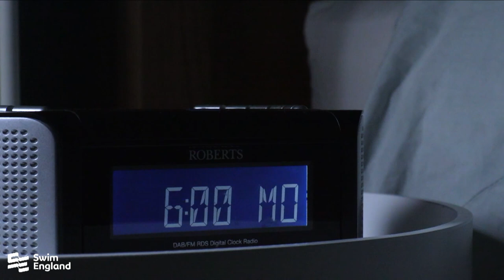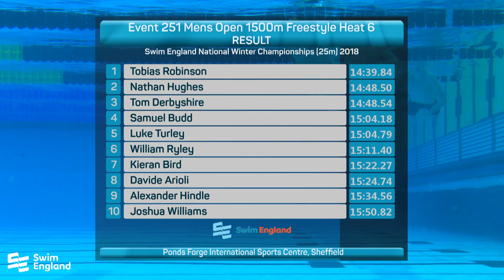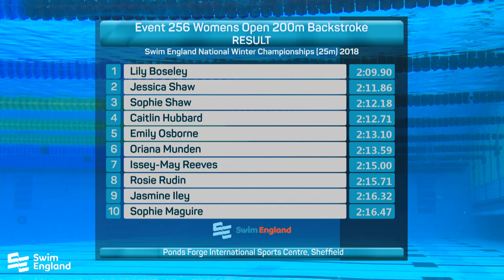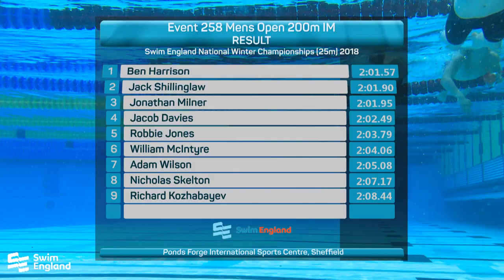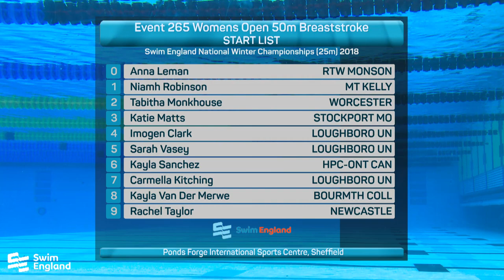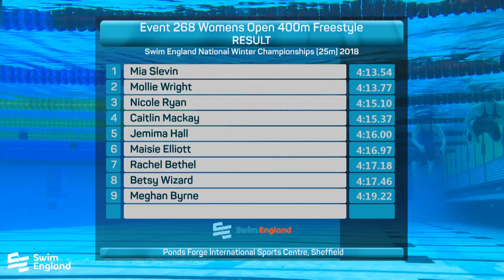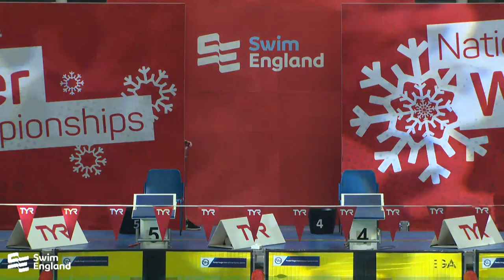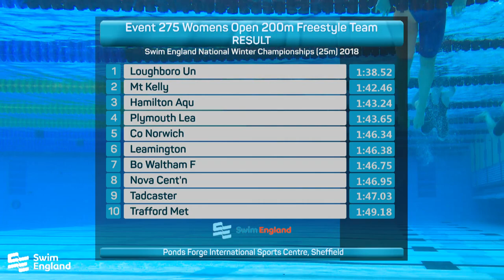Swim England | National Winter Championships 2018 | Day 2 Evening Session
Full session replay from the middle finals session of the Swim England National Winter Championships 2018 on 15 December from Ponds Forge, Sheffield.

Imogen Clark set a British record while Edward Mildred clocked a British junior record during the session. There were also national golds for Holly Hibbott and Anna Hopkin.

13:11 - Men's 1500m Freestyle - Toby Robinson pulls clear, narrowly missing a PB as he takes gold from Nathan Hughes and Tom Derbyshire.

36:46 - Women's 50m Freestyle A Final - Anna Hopkin beats Canada's Kayla Sanchez to take the touch in a personal best.

48:27 - Men's 100m Breaststroke A Final - James Wilby claims his second gold in as many days, finishing ahead of David Murphy and Edward Baxter.

58:50 - Women's 200m Backstroke A Final - City of Manchester Aquatics swimmer Chloe Golding forges clear to win from former Manchester swimmer Jess Fullalove.

1:24:36 - Men's 200m Individual Medley A Final - Brothers Max and Joe Litchfield go head-to-head in a race for the wall, with Max taking the touch from his younger brother.

1:34:05 - Women's 100m Butterfly A Final - Loughborough University’s Marie Wattel comes out on top, holding off last night's 200m Fly champion Laura Stephens.

1:43:31 - Men's 50m Backstroke A Final - Thomas Howdle is in a class of his own as he puts half a second between himself and the field to win gold.

1:50:29 - Women's 50m Breaststroke A Final - Imogen Clark sets a British record to land gold, narrowly ahead of Loughborough teammate Sarah Vasey.

2:14:47 - Men's 200m Butterfly A Final - James Guy doubles up after his 100m Fly victory on the opening night, leading home Thomas Beeley.

2:27:20 - Women's 400m Freestyle A Final - Stockport Metro's Holly Hibbott breaks four minutes for the first time over 400m Free as she claims her second gold of the meet.

2:39:05 - Men's 100m Freestyle A Final - Canada's Yuri Kisil comes home first while City of Sheffield’s Elliot Clogg bags the national title.

2:48:54 - Women's 100m Individual Medley A Final - Canada claim another gold through Kayla Sanchez, while Mount Kelly's Athena Clayson is the first national swimmer home.

2:58:01 - Men's 4x50m Freestyle Relay - Loughborough University's Thomas Fannon, Miles Mackenzie, Brian O’Sullivan and James Oxborrow win gold.

3:02:47 - Women's 4x50m Freestyle Relay - Loughborough University claim their fourth gold in four relays as Marie Wattel, Emily Barclay, Imogen Clark and Emily Crane touch first.